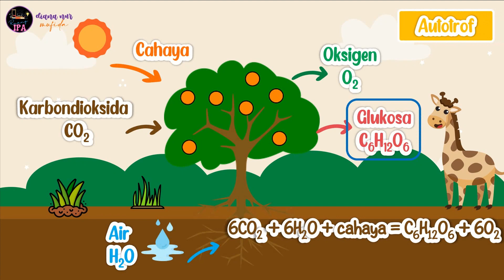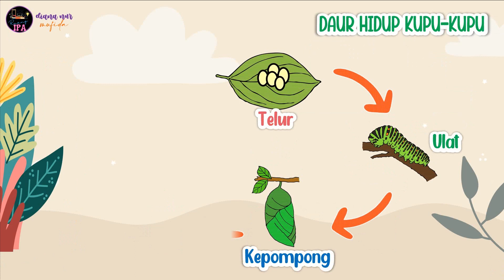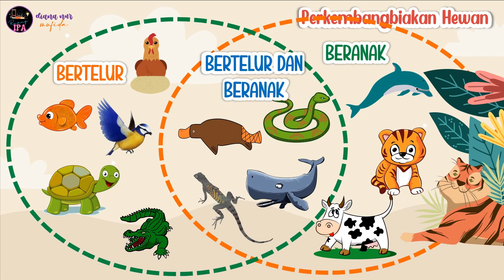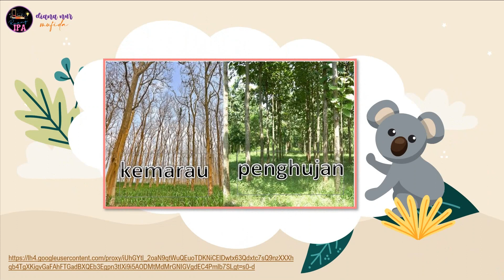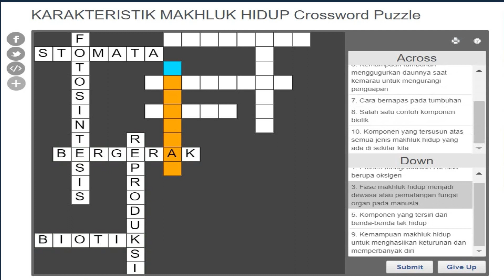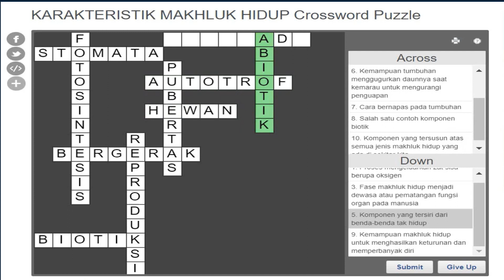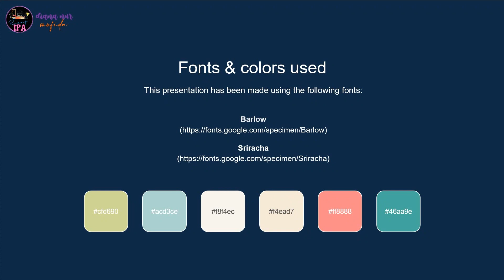KARAKTERISTIK MAKHLUK HIDUP_SMP_KELAS VII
Kegiatan Belajar 1_Karakteristik Makhluk Hidup
Materi Bab 2. Klasifikasi Makhluk Hidup